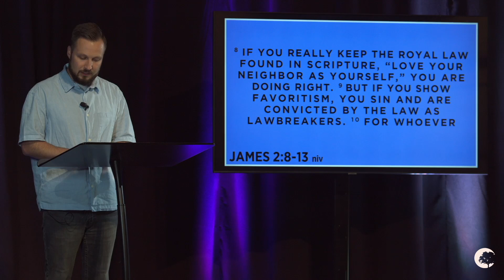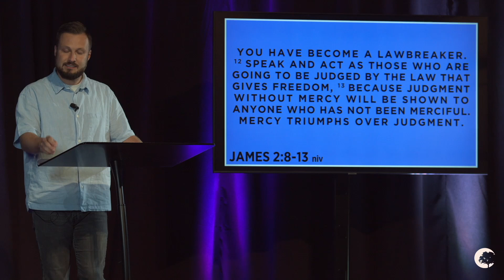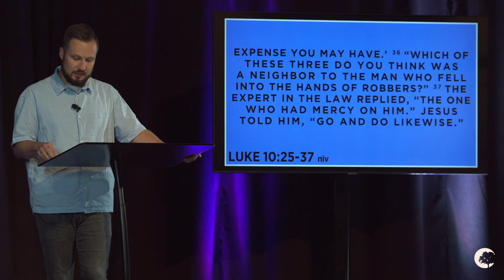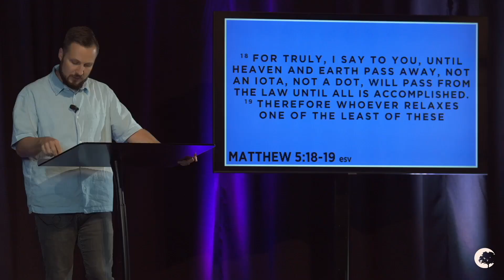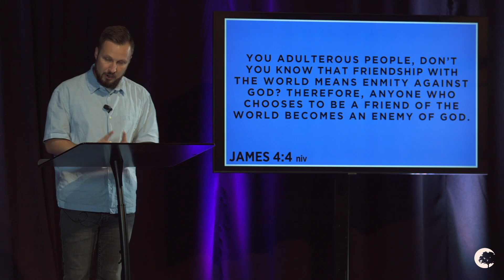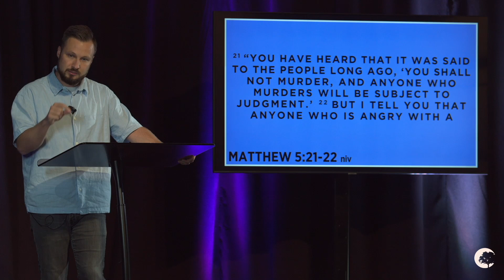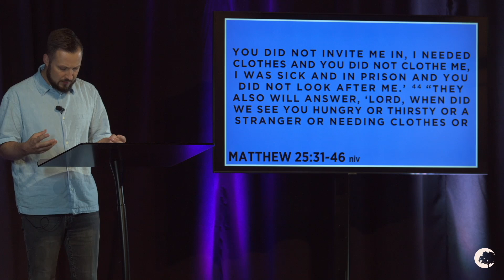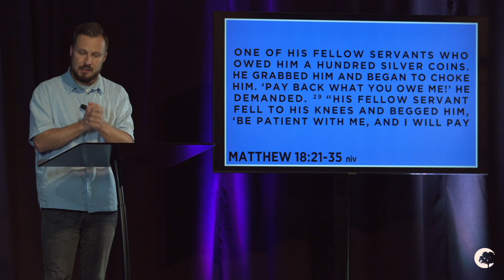The Book of James: Pride & Prejudices #2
With Pastor Bunk Heffner from Christian Life Church
Wednesday 8-28-24